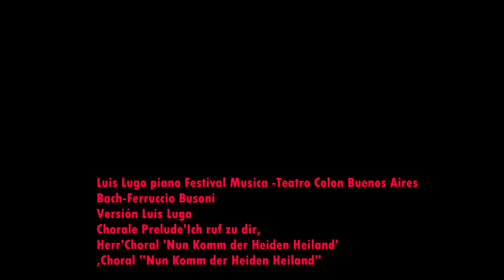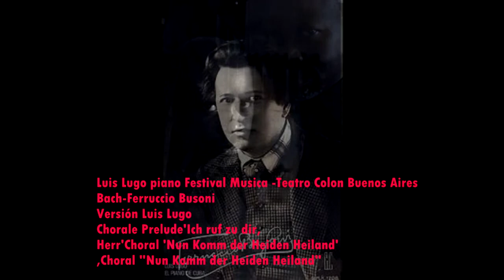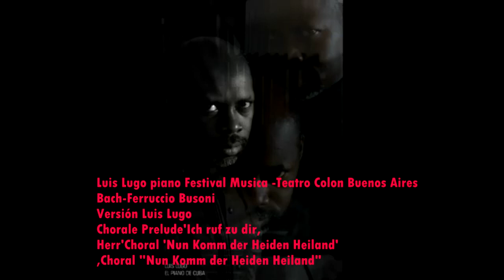Bach Busony -Luis Lugo Piano V festival Musica Clasica Teatro Colon Buenos Aires